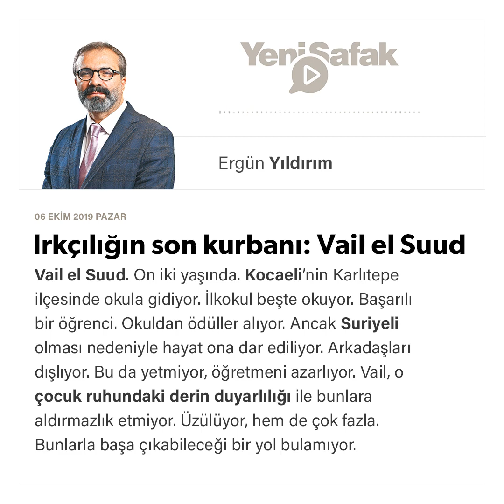Ergün Yıldırım - Irkçılığın son kurbanı: Vail el Suud - 06.10.2019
Vail el Suud. On iki yaşında. Kocaeli’nin Karlıtepe ilçesinde okula gidiyor. İlkokul beşte okuyor. Başarılı bir öğrenci. Okuldan ödüller alıyor. Ancak Suriyeli olması nedeniyle hayat ona dar ediliyor. Arkadaşları dışlıyor. Bu da yetmiyor, öğretmeni azarlıyor. Vail, o çocuk ruhundaki derin duyarlılığı ile bunlara aldırmazlık etmiyor. Üzülüyor, hem de çok fazla. Bunlarla başa çıkabileceği bir yol bulamıyor. Mezara gidiyor, yani ölüme. Onun kapısında kendisini asıyor. İntihar ediyor. Bedeniyle , varlığına tahammül etmeyenlere cevap veriyor. “Ben rahatınızı bozuyorsam, kendimi yok ediyorum. Buyurun mutlu yaşayın!” diyor. Vail, bir çocuk değil, çocukların intiharı görülmüş şey değil. Vail, karşılaştığı kötülüğe isyan ediyor. Bu isyanı da kimseye zarar vermeden yapıyor. Kendini yok ederek bunu gerçekleştiriyor. Vail, asil bir insan. Çocuk değil, büyük insan. Hepimize varlığını yok ederek mesaj veren bir kurban!